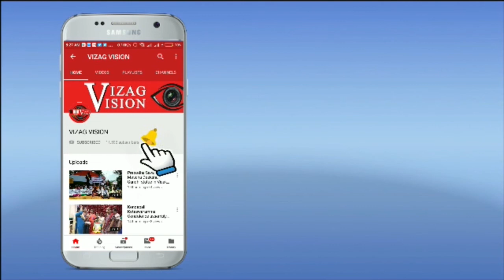కరోనా టైంలో విద్యార్థులపై ఆన్లైన్ టీచింగ్ ప్రభావం గురించి ఏమంటున్నారో Prof PK Jayalakshmi,Vizag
ImPact of Online Teaching on Students | కరోనా టైంలో విద్యార్థులపై ఆన్లైన్ టీచింగ్ ప్రభావం గురించి  ఏమంటున్నారో Prof PK Jayalakshmi, St Joseph’s college in Visakhapatnam,Vizagvision.
Happy Father's Day తండ్రి గొప్పతనం ఏంటో చక్కగా వివరించిన Prof PK Jayalakshmi, in Visakhapatnam.